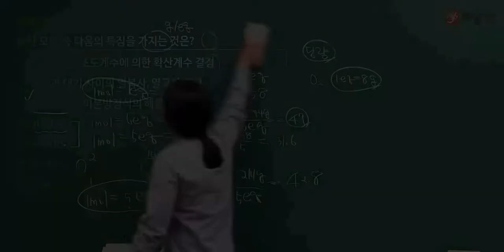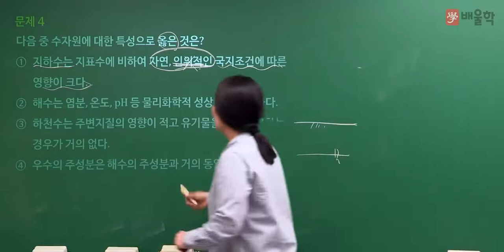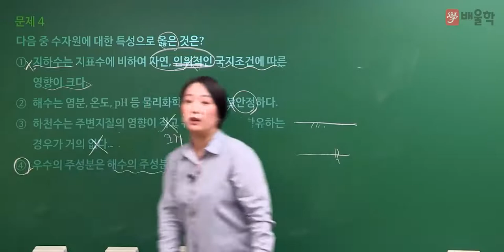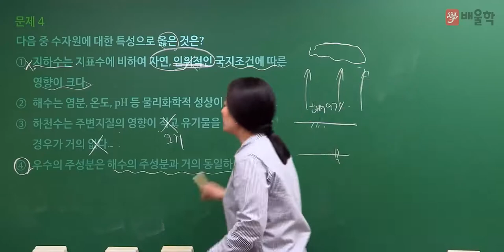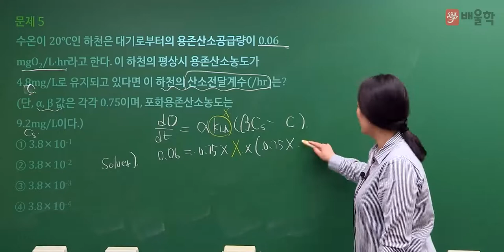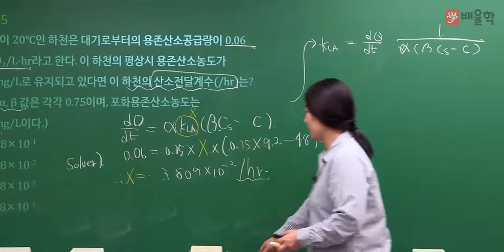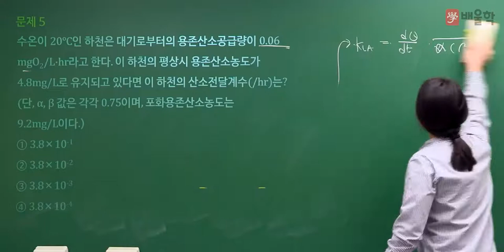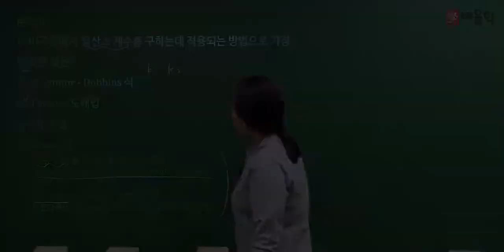[수질환경기사 필기] 2022년 1회 필기 기출 풀이 1과목 수질오염개론2 - 고경미 교수님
2022년 1회 수질환경기사 필기 1과목. 수질오염개론 기출문제 해설 강의!